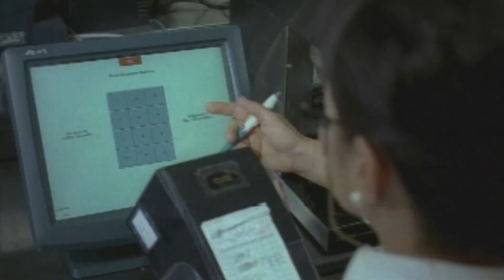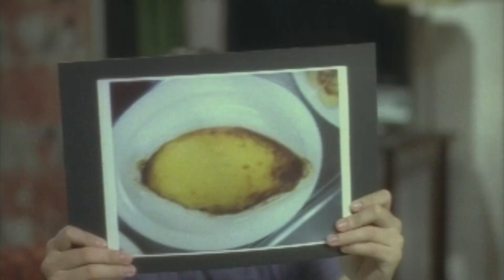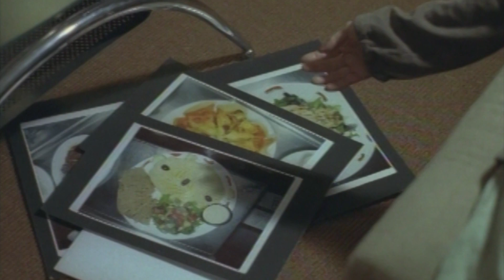(2/8) 'Di kinakaya ni Shirley ang buhay sa New York! | 'In My Life' | Movie Clips